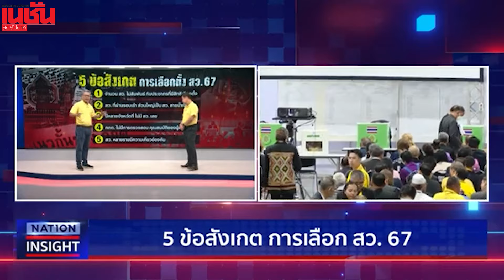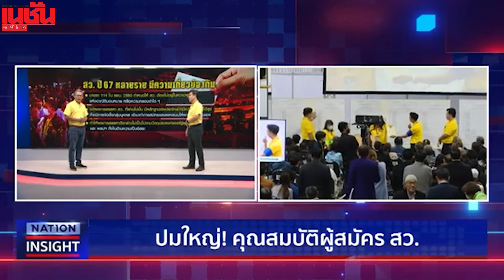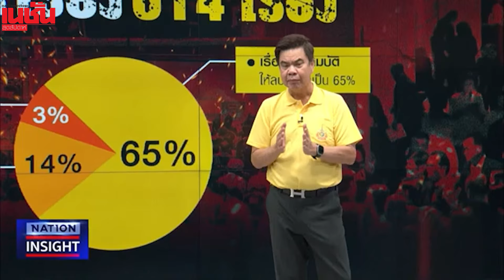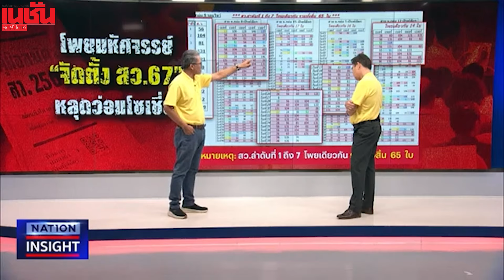สว. หนีเสือ ปะ จระเข้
สว.จัดตั้ง คนไทย หนีเสือ ปะ จระเข้ จาก สว. คสช. สู่ สว.การเมืองคุมเบ็ดเสร็จ